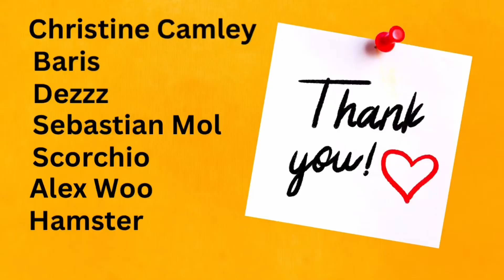Michter’s Single Barrel Sour Mash whiskey review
About the channel and my charity
Link below to my home page and full library